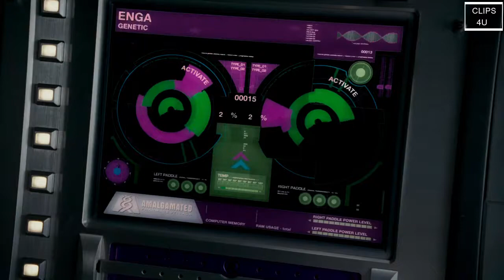Hourglass Machine Test Scene | Superhero Movie 2008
Lou Landers / Hourglass  Machine test scene in Superhero movie 2008